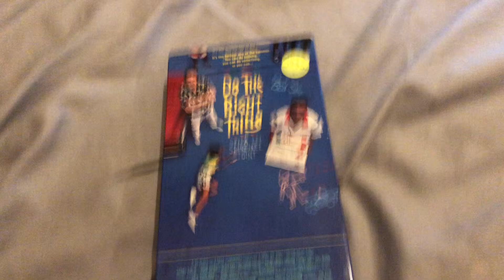VHS Update for 12-20-22